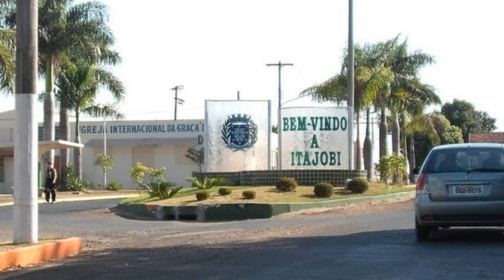PRISIONEIRO DE UM SEGREDO - AMAURY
Prisioneiro do segredo
( valtair bertoli ) 12/09/2019

Lembrando  um  tempo que passou
E tudo que marcou dentro da minha mente
Recordo uma volta   ao passado
Que voltei   ao lado de um amor distante
De alguém que a muito   deixei
Que em segredo amei tão perdidamente
Que o destino dela me afastou
So oque   restou foi  dor no presente

Desde quando eu vim  pra cidade
carrego a saudade imbuída no  peito
só eu sei  o  tanto  que eu choro
E por ela imploro a noite  em meu leito
Toda noite com ela eu  sonho
  me vejo risonho num  amor perfeito
Mas assim que o sonho acaba
A insônia desaba , não  durmo direito

quanto mais o tempo  foi passando
mais fui  reclamando pela ausência dela
e  um dia   me pus na estrada
Pra rever minha amada e contar tudo a ela
Bem cedinho cheguei no sertão
E vi  no portão da casa  amarela
 um menino pequeno brincando
Que foi caminhando para os braços dela

Entendi pois muito   demorei
 e  de la  voltei com a  triste visão
E com ela nem fui conversar
Vi um homem a beijar  naquele  portão
Hoje eu sei que eu  fui   o  culpado
Por não ter falado da minha paixão
E calado   sofro condenado
 preso   ao  passado com  a decepção